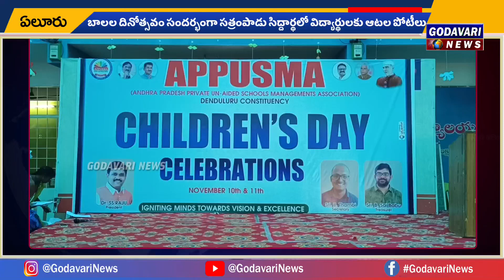బాలల దినోత్సవం సందర్భంగా సత్రంపాడు సిద్దార్థలో విద్యార్థులకు ఆటల పోటీలు